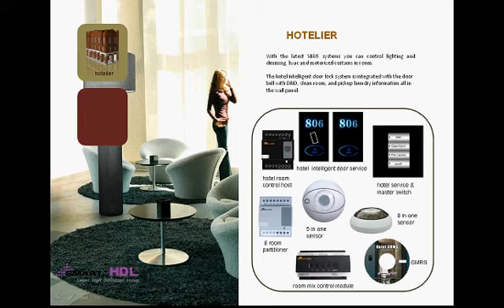Smart home Concepts By Digitcom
Many People keep asking about the Smarthome Automation Concepts... We summarized the main ones in this presentation for all of you.